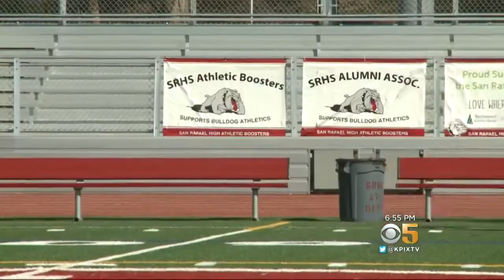Vern Glenn in the Field: San Rafael Football Back in the Win Column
Imagine having three winless seasons in a row. Vern Glenn takes a look at a Marin school that finally said, "Enough!" (9-14-18)